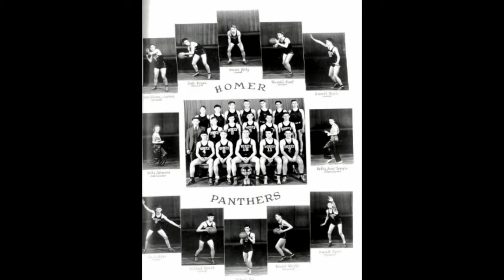2015 Homer High School Hall of Fame Inductee -Wilford Hurst